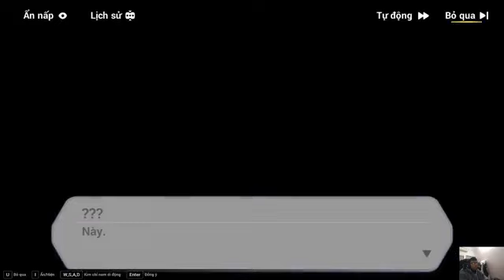can also know the scenes of the days